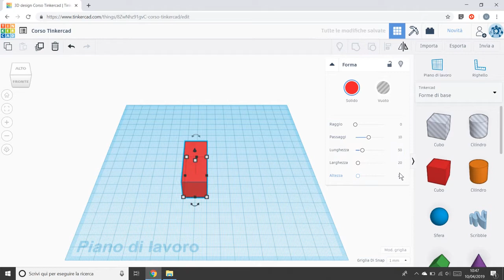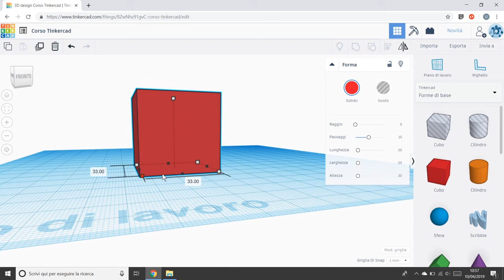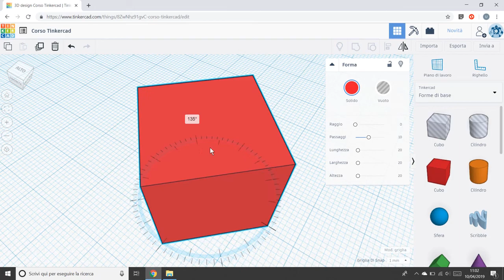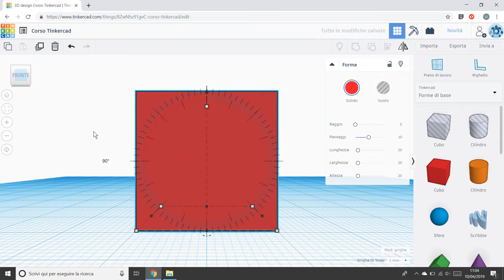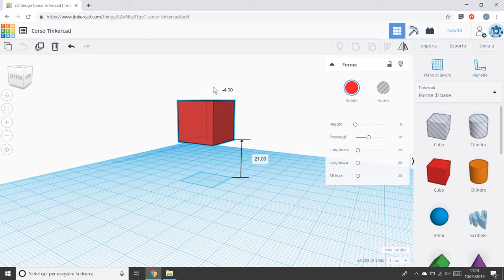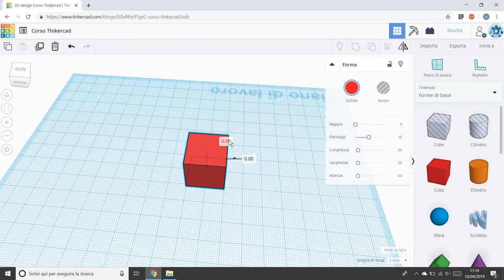6 Maniglie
- Deformare un oggetto
- Deformare una dimensione
- Deformare mantenendo le proporzioni
- Alzare/abbassare un oggetto dal piano
- Ruotare